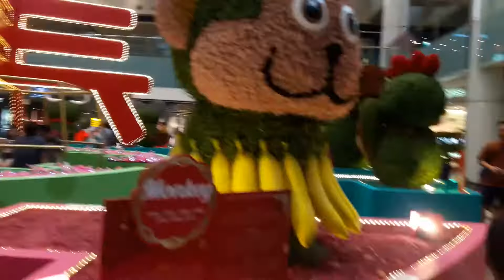Chinese New Year 2018 Nice Decoration at Marina Square Mall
You can enjoy the Lunar New Year 2018 Decoration at Marina Square with your family.
Marina Square Shopping Mall- the mall is linked to City Hall via CityLink Mall and One Raffles Link, Esplanade via the Marina Link,
and to Promenade via Millenia Walk and Pan Pacific Hotel link bridge.

Buses are accessible through Raffles Avenue (Esplanade Theatre and The Float @ Marina Bay),
Raffles Boulevard (Pan Pacific Singapore), Esplanade Drive (near One Raffles Link), and
Temasek Boulevard (Suntec Convention Centre). City Sightseeing Singapore used to run along Raffles Avenue until 2010 where it was replaced by route T8 (The Original Tour).
Previously, the bus stop at Esplanade was formerly called opposite Marina Square from 1985 to 2003,  and was renamed to The Esplanade in 2003.